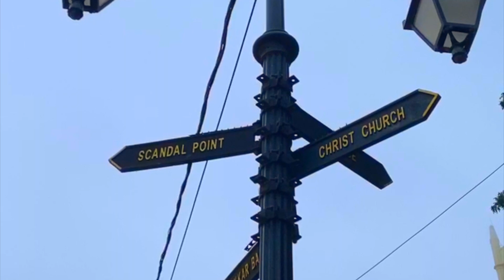Shimla | How I see Shimla as a grown up | Himachal Tourism | Shimla Travel blog | Mayank Chutani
Holaaa! I'm born and brought up in Shimla, and the way I experienced Shimla while growing up, and now when I have grown up (almost :P) is so different. This video is my attempt to show you how I see it now - Amazing British architecture at the top of a hill.
This video was shot in September 2020, which is the monsoon time here in Shimla. And trust me guys, there's no place better than Shimla to experience in monsoons.